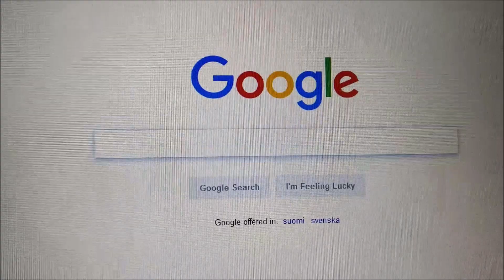Finnish Panda - Episode 2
New day, new positive attitude towards life.
Shall we see new love today or should panda help himself once more?
If any questions, dont hesitate to ask. Panda will answer.
Always subbing back also.

Sound effects by Mike Koenig.